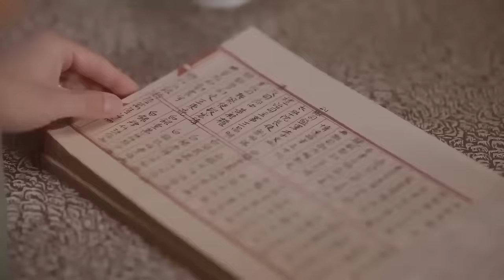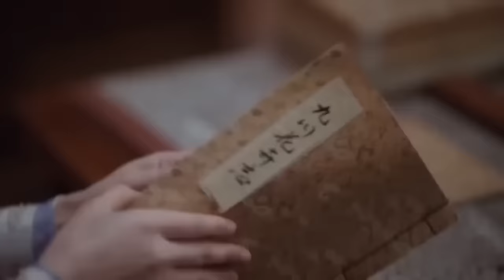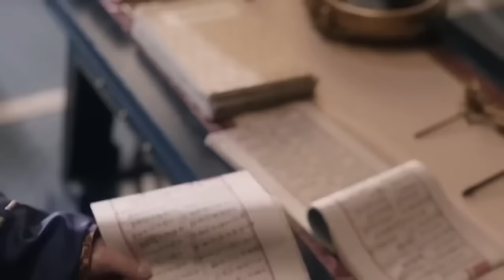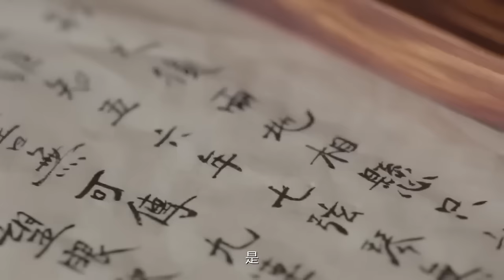MULTISUB《大奉相思曲》09： 一场联姻擢选让六少主情陷刁蛮秀女，欢喜冤家谱写大奉第一佳话（《花轿喜事》田曦薇、《长风渡》白敬亭）❤️华语甜剧社